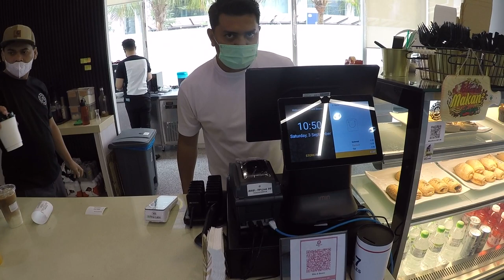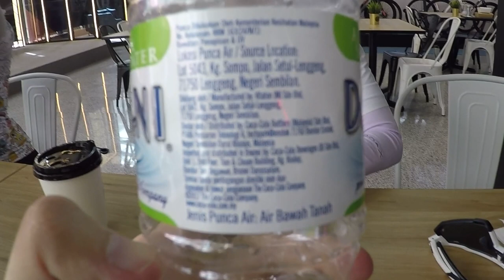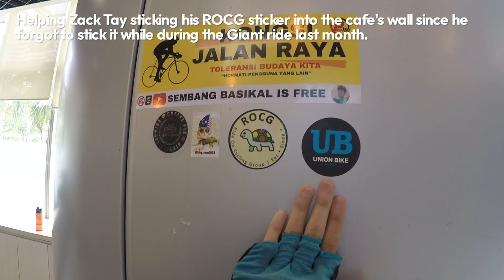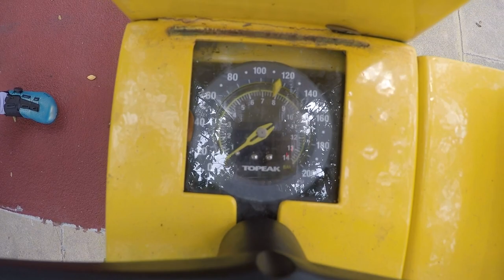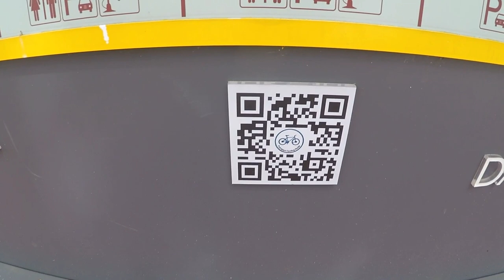Beaches in Putrajaya? Free Water Refill, Floral Fest and more all at Putrajaya [Cycling in Malaysia]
There is an interesting fact that there is a beach in Putrajaya which you might not going to believe at first, along with forever free drinking water refill in Putrajaya which you don't even need to buy bottled water at all in this city. Our addition exploration including Anjung Floria floral fest and cyclist cafe inside Putrajaya too.

Location:

1. Beach at Putrajaya

2. Anjung Floria

3. Bike and Beans MY

4. PPJ 42 Perbandaran Putrajaya, Persiaran Perdana